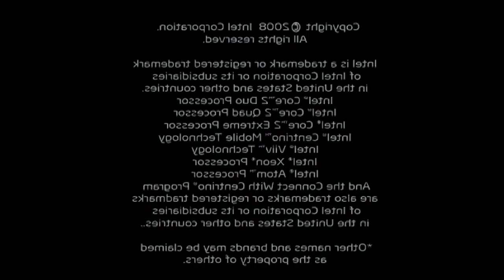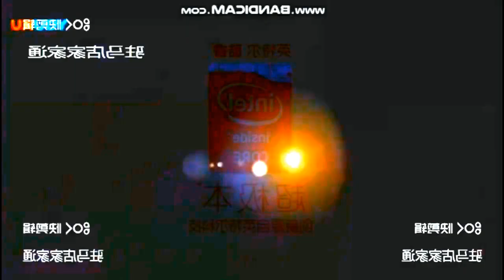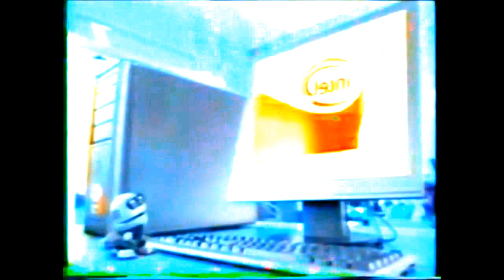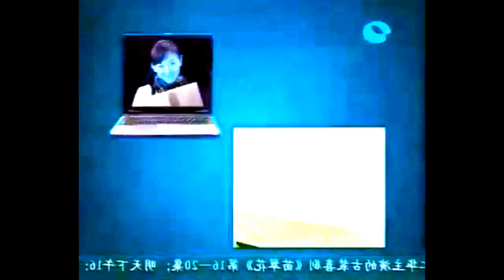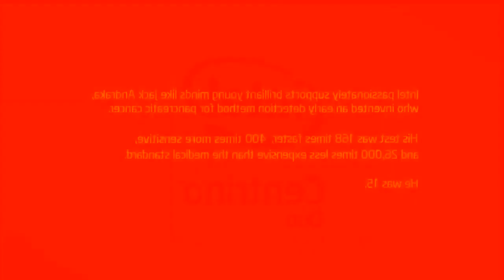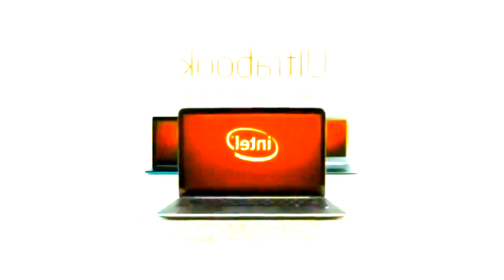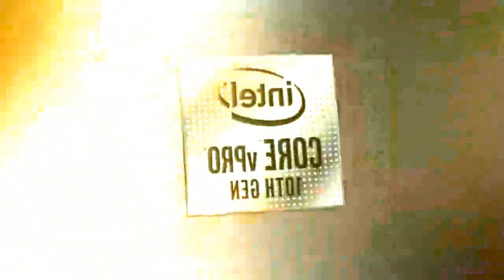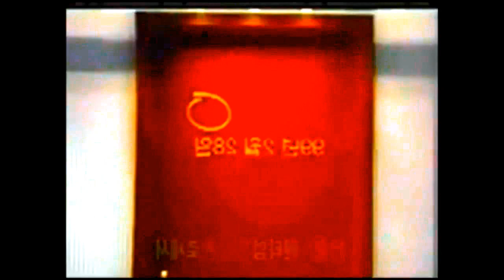OMG!!!!!!!! SO MANY INTEL ANIMATION!!!!!!!!! in Not sure what I did to